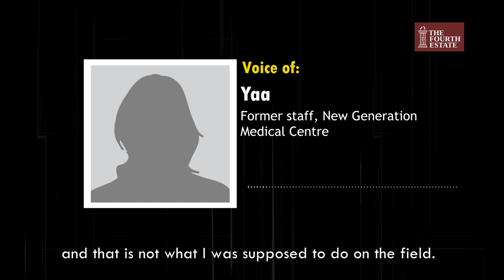TRAILER: THE DREADED MATERNITY WARD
The Fourth Estate’s latest investigative report reveals the horror some pregnant women went through at the hands of some midwives. From inflicting life-long injuries on babies to outright death, we uncover deep-rooted unprofessionalism in the health sector.